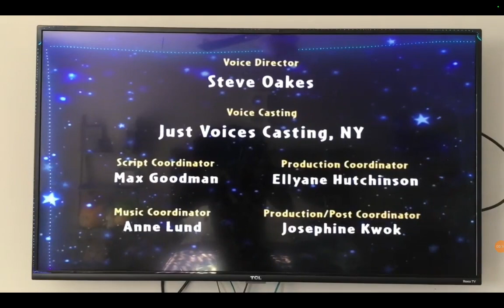Princess Mia's Little Einsteins End Credits